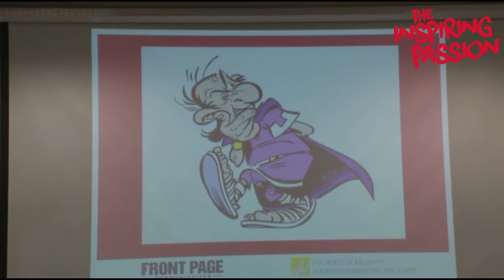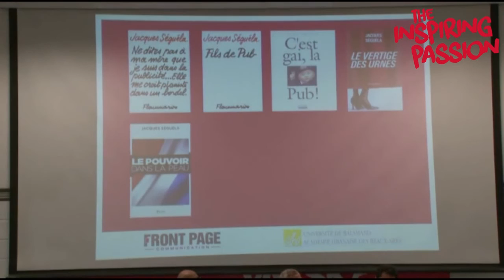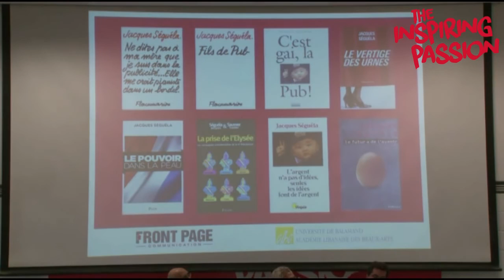First Communication Symposium - Mr. Camille Menassa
Opening Session - Part III

First Communication Symposium “The Inspiring Passion”
At ALBA, Sin El Fil, Lebanon.